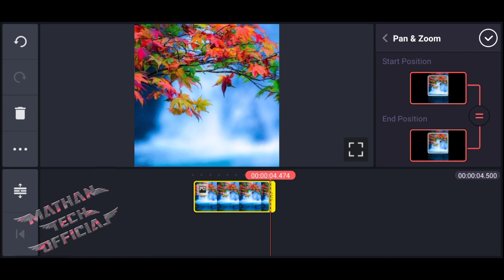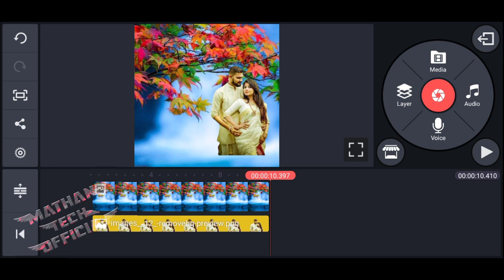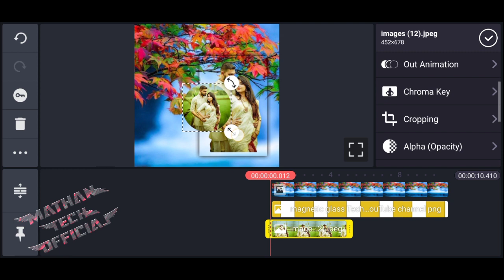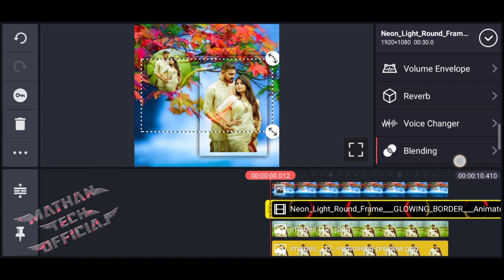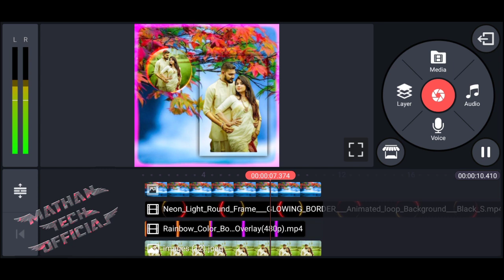Whatsappp Status Video Editing Tamil | Kinemaster Video Editing | Black Screen Layer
🙏 வணக்கம் 🙏
           நண்பர்களே மற்றொரு அற்புதமான டுடோரியலுக்கு வருக இந்த டுடோரியலில் நான் புதிய டிரெண்டிங் வாட்ஸ்அப் நிலையை எவ்வாறு உருவாக்குவது என்பதைக் காட்டுகிறேன் - கினிமாஸ்டர் வீடியோ எடிட்டிங் || கினிமாஸ்டர் வாட்ஸ்அப் நிலை பயிற்சி || வாட்ஸ்அப் ஸ்டேட்டஸ் எடிட்டிங் தமிழ்..   கவனமாகப் பாருங்கள் நீங்கள் ஏதாவது கற்றுக் கொள்வீர்கள் என்று நம்புகிறேன்.

Friends Every Video of This Channel Made With Love So Don't Forget To Leave A Like And  If You Want To Get More Awesome Tutorial Like This Then Subscribe And Tap The Bell Icon To Get Videos 1st from This Channel.
      நண்பர்களே இந்த சேனலின் ஒவ்வொரு வீடியோவும் அன்புடன் தயாரிக்கப்படுவதை மறந்துவிடாதீர்கள் மேலும் இது போன்ற அற்புதமான டுடோரியலைப் பெற விரும்பினால் பின்னர் குழுசேரவும் மற்றும் வீடியோக்களைப் பெற பெல் ஐகானைத் தட்டவும்.
                     🙏 நன்றி 🙏

Png Editing link :-

Download Template Link :-

❣️💖Keep Support Dear Friends 💖❣️

 💕Mathan Tech Official💕

Kinemastsr lyrics video editing
Lyrics whatsapp status editing in Kinemaster
Kinemaster Whatsapp lyrics video in Kinemaster
Black Screen Lyrics Layer
Black Screen Lyrics video in Kinemaster
Kinemaster Whatsapp Status Videos
Green screen Layer
Black Screen Layer
Whatsapp Status in Kinemaster editing
Kinemastsr video editing Tutorial
Trending WhatsApp status editing in Kinemaster Kinemaster Template Download Avee Player Template Download Green Screen Effect Template Download Black Screen Lyrics Layer Photoshop Pixellab Editing,
 Tiktok Trending Cartoon Video Editing in Kinemaster
Lyrics whatsapp status
Tamil lyrics whatsapp status editing in Kinemaster
Kinemaster Whatsapp Status
Kinemaster Template
Kinemaster Template Effect download
Avee Player Template Download
Kinemaster Mass Style your images edit with Kinemaster
Kinemaster lyrics video editing Tutorial Tamil
How to creat lyrics song whatsapp status
How to Make lyrics video in Kinemaster
Birthday Video Editing in Tamil
Birthday Video In Kinemaster Editing in Tamil
How to make birthday video editing in tamil
How to make birthday video editing in kinemastsr Kinemastsr video editing Tutorial Tamil
Kinemaster Lighting Effects Tamil
Kinemaster Whatsapp Status Videos Tamil
Trending social media video kinemaster Whatsappp Status Editing In Kinemaster Trending videos How to create Kinemaster croma key Trending videos maker
 Tik tok Instagram Twitter Green screen avee plater facebook G tech kannada Mister guna Kinemaster and avee player trending template Avee player cute love trending visulizer Cute love Avee player new effect Trending whatsapp status Kinemaster editing tutorial Love WhatsApp status Tamil Kinemaster Tamil Kinemaster tutorial Kinemaster tutorial tamil How to How to make How to create How to Tamil In tamil How to make love WhatsApp status videoHow to create love WhatsApp status